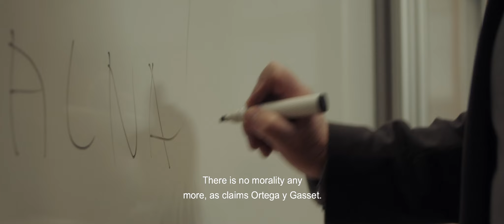Adwokat (The Advocate) - Official Trailer I W Productions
W kinach od 18 września 2020.

Film opowiada historię rozpoczynającego wykonywanie zawodu adwokata Michała Beloka. Spotkany przypadkowo kolega ze studiów i aplikacji adwokackiej oferuje mu możliwość podjęcia współpracy z międzynarodową sieciową kancelarią i umawia go na spotkanie z partnerem zarządzającym kancelarii. Michał Belok stanie przed dylematem, czy sprzeniewierzyć się zasadom wpajanym mu przez ojca – profesora filozofii – od dzieciństwa, czy dołączyć do świata korporacji prawniczej strzegącej swoich mrocznych tajemnic.

Pierwszy polski thriller prawniczy osadzony w realiach rynku finansowego.

Polska premiera filmu miała miejsce podczas 44. Festiwalu Polskich Filmów Fabularnych w Gdyni we wrześniu 2019 roku.

Michał Belok is a young advocate at the start of his career in law. His personal life is not as successful as he would like. In addition, he has financial problems. Grzegorz Szram, a friend from college and the advocate traineeship Belok runs into accidentally offers him an opportunity of applying for a job in an international law firm and sets up an appointment with the Managing Partner of the firm, Andrzej Rohnert. The choice Belok makes will determine entire future.

Cast: Piotr P.Gołębiowski, Sebastian Cybulski, Joanna Osyda, Maria Pakulnis, Włodzimierz Matuszak, Piotr Machalica, Łukasz Matecki, Marcin Czarnik, Magdalena Woleńska, Jarosław Domin, Paweł Ciołkosz, Szymon Nowak, Katarzyna Dorosińska, Joanna Zagórska, Kamil Przystał, Anna Matecka.

Director: Piotr P.Gołębiowski
Script: Piotr P.Gołębiowski
DoP: Jakub Stolecki
Film editor: Michał Biliński
Sound by: Michał Truong
Sound designer: Piotr Kubiak
Costumes desigers: Kornelia Czereda, Piotr P.Gołębiowski
Production designers: Piotr P. Gołębiowski, Izabela Sobolewska
Make up: Natalia Schabowska
Producer / Executive Producer: Piotr P.Gołębiowski
Unit Production Manager: Paweł Wolff